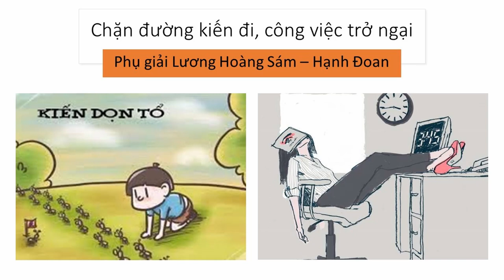Chặn đường đi của kiến công việc không thuận lợi | Hạnh Đoan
Trích báo ứng hiện đời phụ giải Lương Hoàng Sám